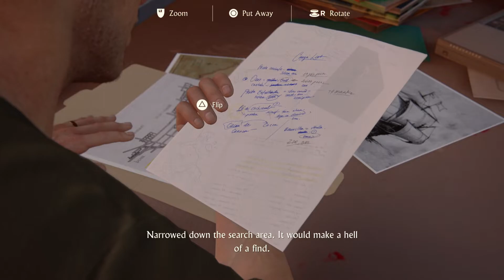3. The Malaysia Job - UNCHARTED 4 (Legacy of Thieves Collection)